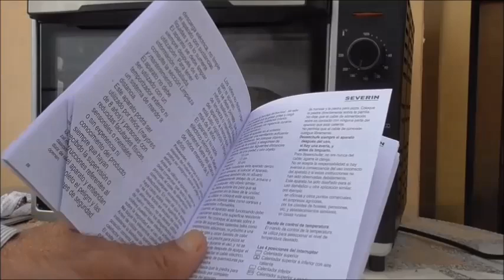pollo al spiedo giratorio. Pollos a L'ast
How to cook spiedo roasted chicken